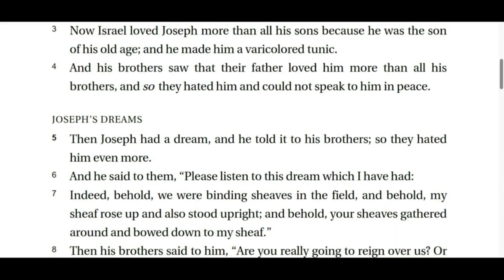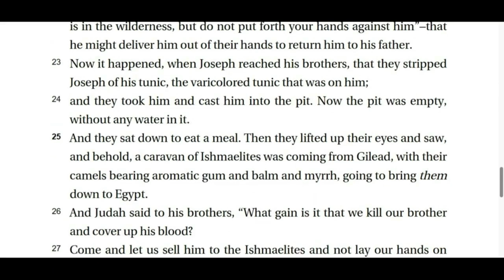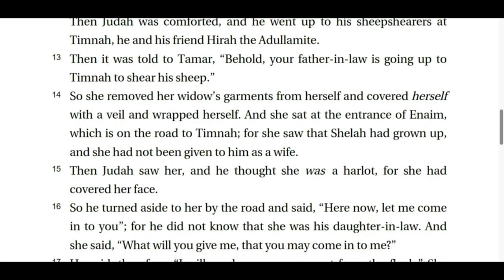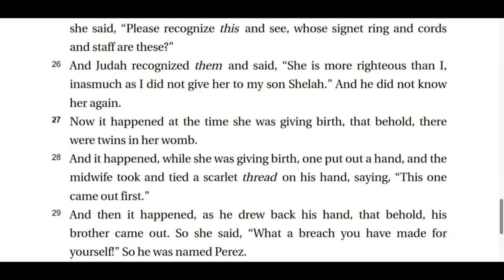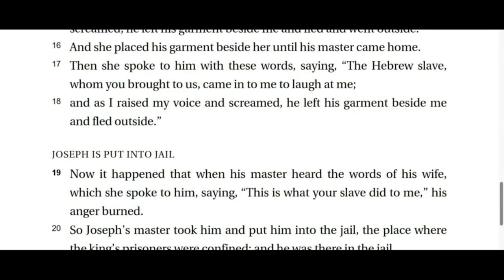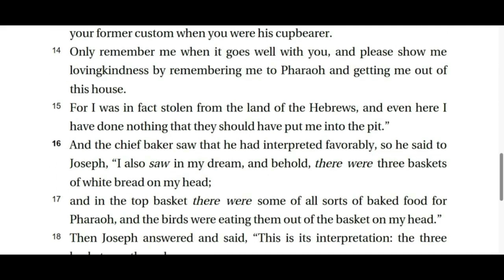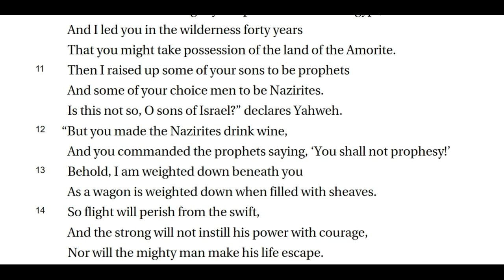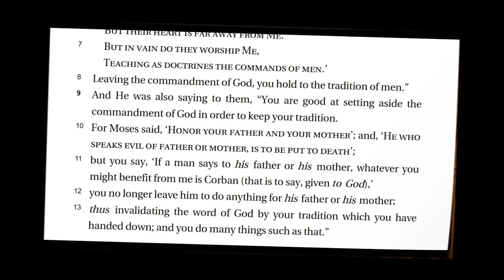Torah Portion #9 - Wayyesheb -And He Dwelt וַיֵּשֶׁב - Sabbath - Ziv 30, 5949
TORAH - GENESIS 37:1 - 40:23

PROPHETS - AMOS 2:6 - 3:8

GOSPELS - MARK 7:1-13